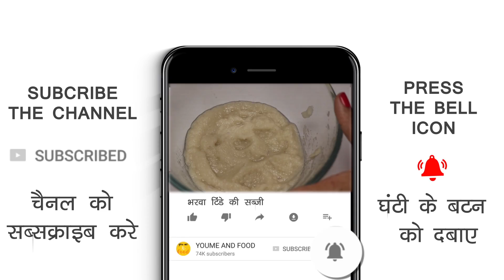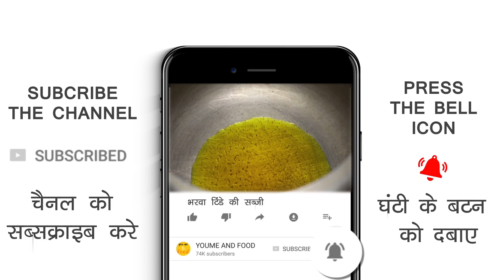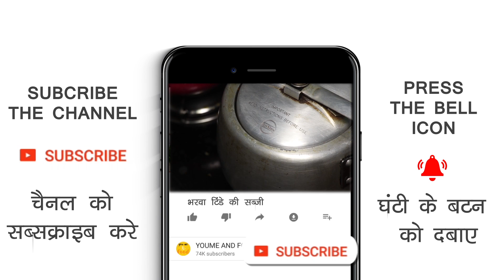अगर सब्जी बनाने जा रहे है तो रुकिये पहले देखिये ये बहुत ही आसान तरीका | Easy Quick Indian Veg Recipe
Mc Flurry | Milk Flurry | Easy And Quick Recipes For Kids | Fun Food For Kids | Cooking For Children

मिनटों में साफ करें गैस स्टोव को बिना महंगे क्लीनर के इस्तेमाल से | How to clean the glass gas top

6 तरीके से लच्छा परांठा बनाने की विधि | Laccha Paratha Recipe In Hindi

ऐसे बच्चे बनाये बिना बेक किये Oreo Balls | How To Make No Bake Oreo Balls Recipe In Hindi

ऐसे बनाये 5 मिनटों में मार्किट जैसे मैंगो फ्रूटी घर पर | How To Make Mango Frooti At Home

Onion pickle without oil :

कच्चे आम का आचार बनाने का सटीक और आसान तरीका | Authentic Kacche Aam Ka Aachar Recipe In Hindi

ऐसे बनाये कच्चे आम का मीठा आचार | How To Make Sweet And Sour Mango Pickle At Home Easily

1 मिनट में ऐसे बनाये प्याज का अचार | प्याज का आचार बनाने का आसान तरीका | Onion Pickle Recipe

ऐसे बनाये वजन घटाने के लिए बिना तेल का आम का आचार | Instant Row Mango Pickle Without oil Recipe |